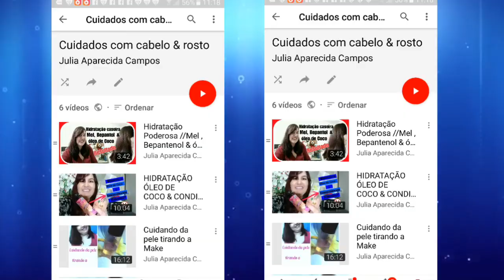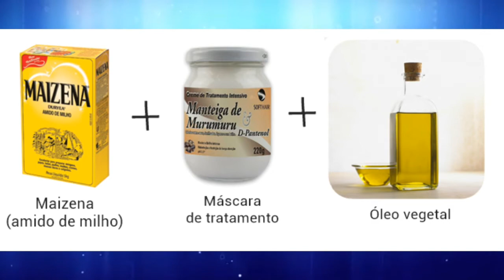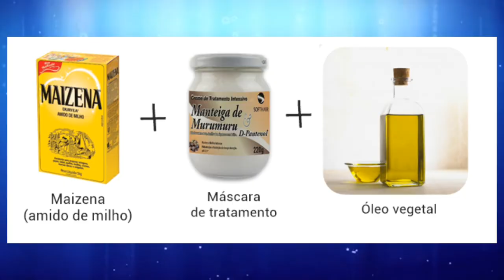Benefícios do mel para o cabelo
Os benefícios  do mel para o cabelo .Se você  e amante do mel , saiba que este ingrediente  , traz toneladas de benefícios  além  do cabelo
O mel é  um alimento  natural , muito  nutritivo , fortalece o organismo  , é  um ótimo  antioxidante  natural  , ajuda no sistema imunológico  , e  varios  benefícios  como chás
Esfoliante  e hidratante para pele
Muito  usado em receitas  caseiras de beleza
Neste video vc vai descobrir  alguns benefícios  para os cabelos  , em breve  trarei receitinhas e tb dicas para o  rosto